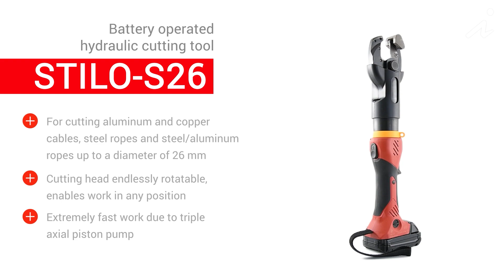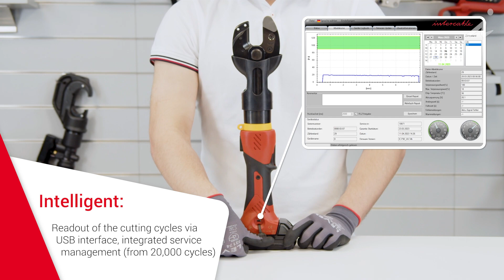Application: STILO S26 Battery operated hydraulic cutting tool - INTERCABLE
The battery operated hydraulic cutting tool STILO-S26 by Intercable is used for cutting aluminum and copper cables, steel robes and steel/aluminum ropes up to a diameter of 26 mm. Thanks to its lightweight and compact design and a cutting head which is endlessly rotatable it is possible to work in any position – also for left handers. Once the cutting process is complete, the motor switches off and the blade opens automatically, this can also be initiated manually at any point. LED-lights indicate battery status, service and general tool information. For more accurate reading of the cycles, the device has a USB interface via which software updates can also be performed. After 5 minutes of standstill, the STILO-S26 automatically goes into sleep mode and thus ensures an increase in service life.